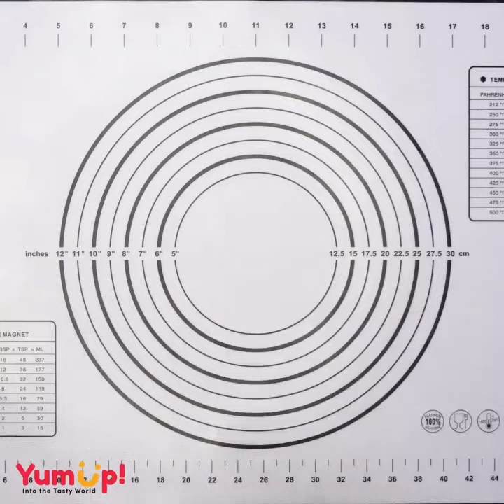Banana Cake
We are Sharing some amazing Cake Decorating Ideas.